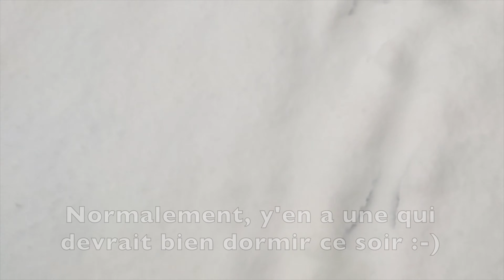Endra - Le tour des barrages, sous la neige ! - 03-03-2024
Même promenade que lundi dernier mais avec une belle surprise pour Endra.
12° la veille, un peu de mal à y croire mais l'alerte Orange Météo France était bien justifiée.
Un bon 30cm de neige sur les points les plus hauts, de magnifiques paysages enneigés, le top !